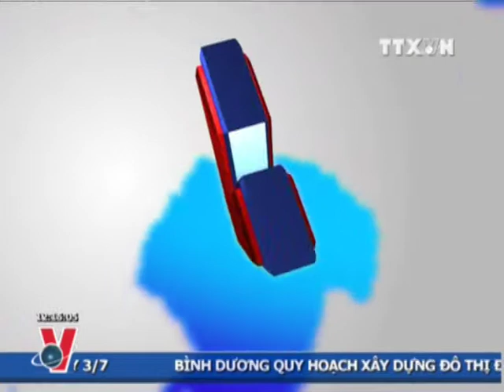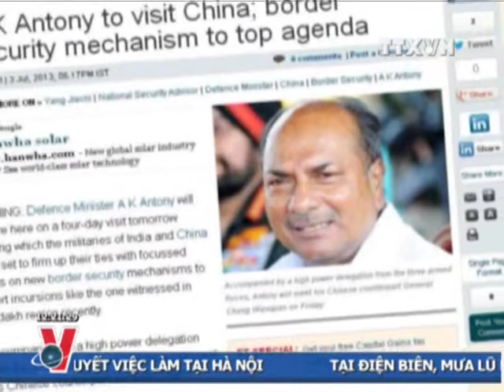THỜI SỰ 12H 04.7.2013 CLIP 2/2, TTXVN